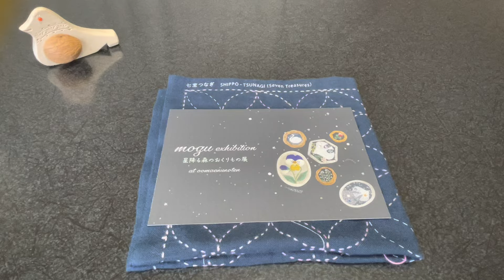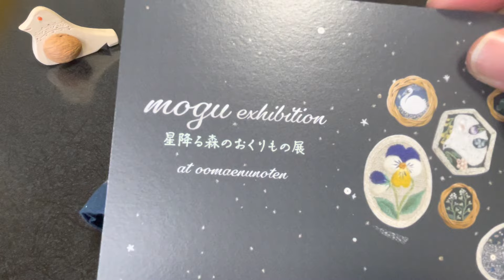刺し子がくれた「ご挨拶」のきっかけ（七宝つなぎ46）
■商品紹介
▼星空ピアス / イヤリング（作家 : Turr ツルル）商品紹介 ↓↓↓

■ご購入（オンラインストアから購入できます。）
▼おおまえ布店のオンラインストア（刺し子の材料） ↓↓↓